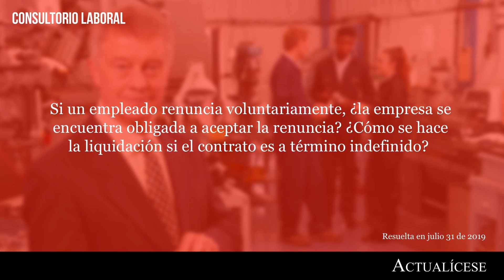Si renuncio a mi trabajo, ¿puedo perder el derecho de reclamar el pago de acreencias laborales?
Si un empleado renuncia voluntariamente, ¿la empresa se encuentra obligada a aceptar la renuncia? ¿Cómo se hace la liquidación si el contrato es a término indefinido?

Una de las modalidades de vinculación de personal a una empresa es a través del contrato de trabajo, el cual se caracteriza por reunir tres cualidades esenciales: prestación del servicio personal, subordinación y remuneración. Estos criterios no pueden ser perdidos de vista por el empleador, porque es a partir precisamente de ellos que se desprenden una serie de obligaciones respecto al pago de acreencias laborales, como prestaciones sociales, aportes a seguridad social, parafiscales, auxilio de transporte, dotación, entre otras.

Es importante precisar, que las cesantías se liquidan con corte al 31 de diciembre del respectivo año, pero se cancelan a más tardar el 14 de febrero.

En este tipo de relaciones contractuales surge la siguiente duda: ¿el empleador puede quedar exonerado del pago de acreencias laborales por el simple hecho de que el trabajador haya decidido pasar su carta de renuncia? Como empleador, ¿está obligado a aceptar dicha carta de renuncia?

Por ser una consulta tan recurrente entre nuestros lectores, hemos abierto este espacio para que nuestra especialista en derecho laboral Natalia Jaimes Lúquez, quien cuenta con una amplia trayectoria profesional, explique cómo deben actuar los empleadores en este caso para no caer en la ilegalidad, que a su vez puede acarrear sanciones pecuniarias.